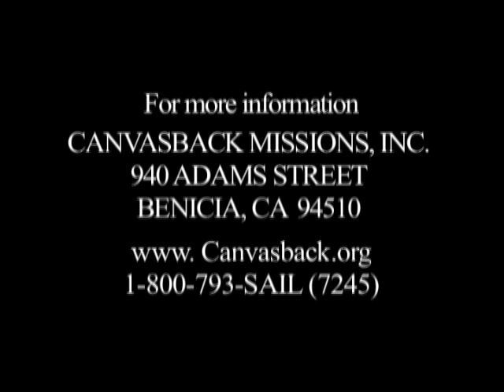The People of Miconesia: The Epidemic of Diabetes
The people's life style has changed and the result is an epidemic level
of diabetes.